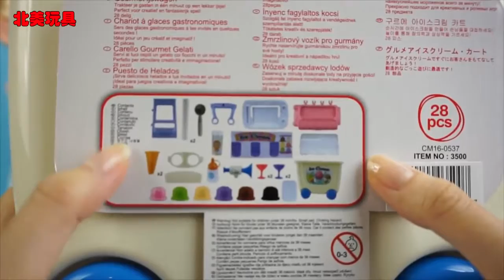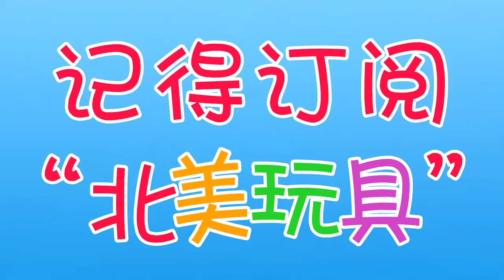Peppa Pig Frozen Elsa play Ice Cream Cart Toy Story